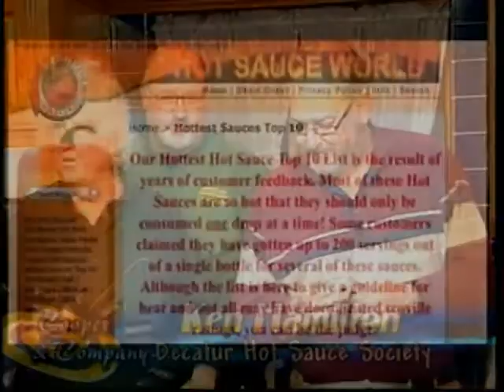Ken Hamilton, Dusty McLemore, Barry Ransom, Barry Kay, Seven Days 3 13 15